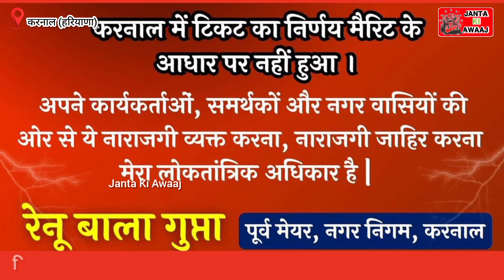टिकट कटने से नाराज पूर्व मेयर रेनू बाला गुप्ता को मनाने पहुंचे मुख्यमंत्री नायब सैनी | BJP CONGRESS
टिकट कटने से नाराज पूर्व मेयर रेनू बाला गुप्ता को मनाने पहुंचे मुख्यमंत्री  नायब सैनी